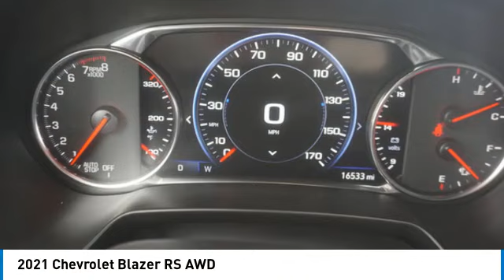2021 Chevrolet Blazer Alcoa TN P1225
2021 Chevrolet Blazer RS AWD

West Chevrolet
3450 Airport Highway